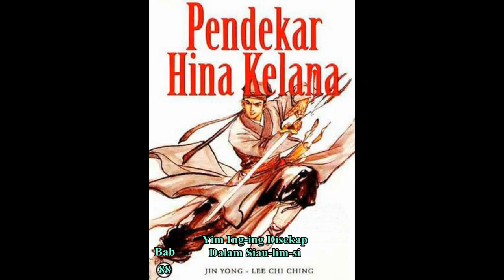Seri Cerita Silat HINA KELANA Bab 88 karya Jin Yong Yim Ing ing Disekap Dalam Siau lim si